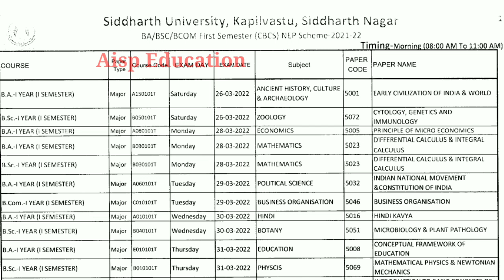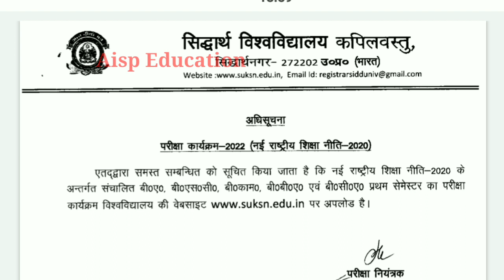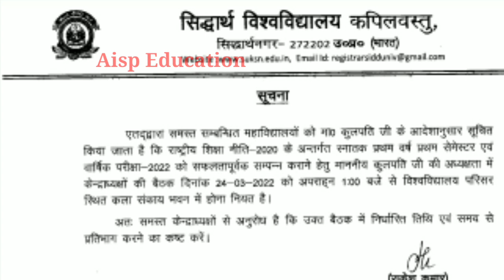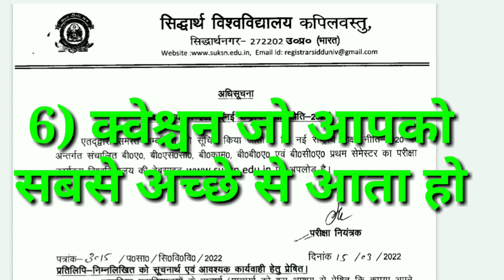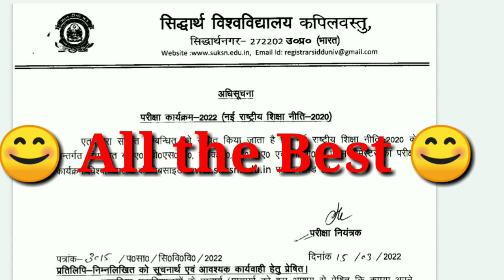Siddharth University Exam Latest News Today 2022//Siddharth University 1st Year Exam Tips-Time Table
contact cover
siddharth university
university exam date university exam siddharth university time table 2022